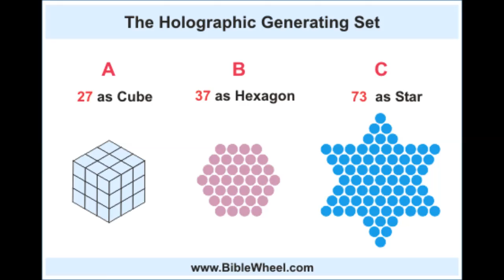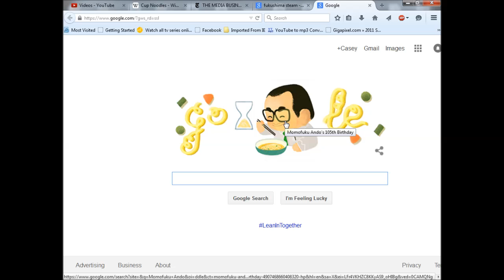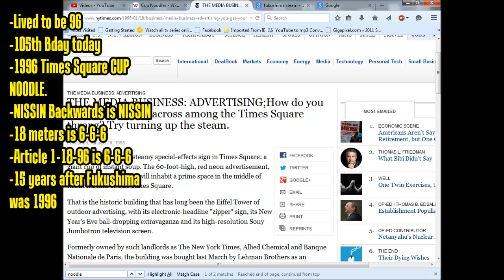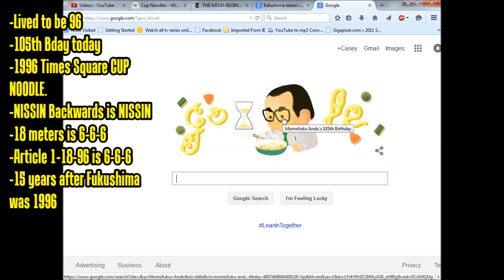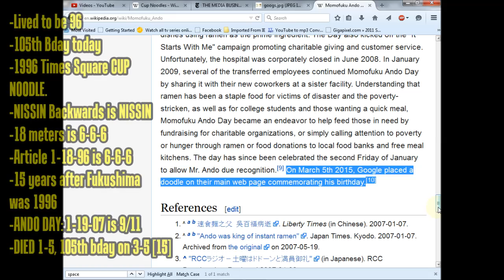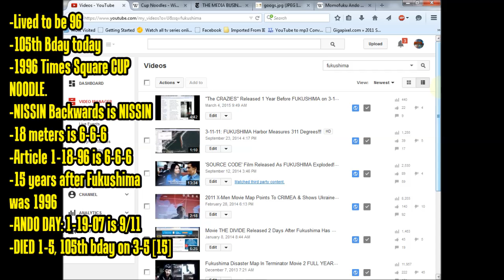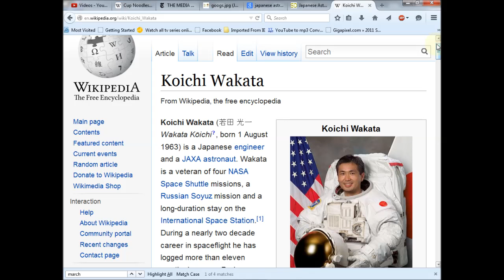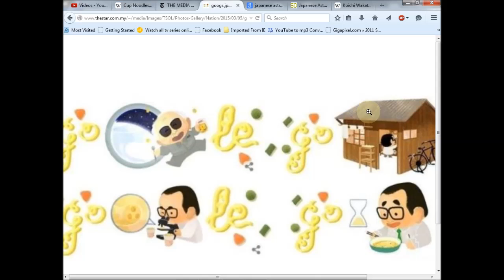STUNNED: Fukushima Google Noodle Doodle DAY AFTER WE COVERED FUKUSHIMA!